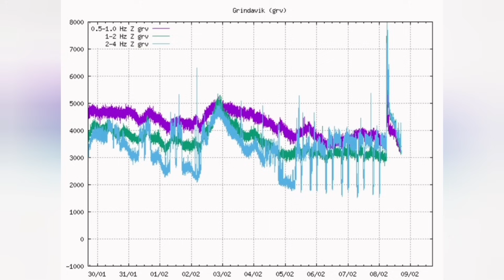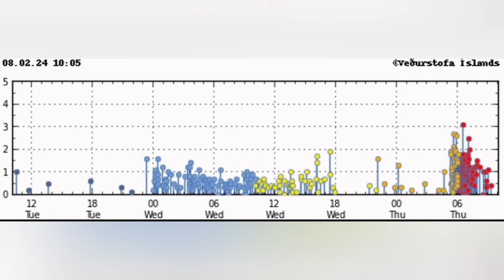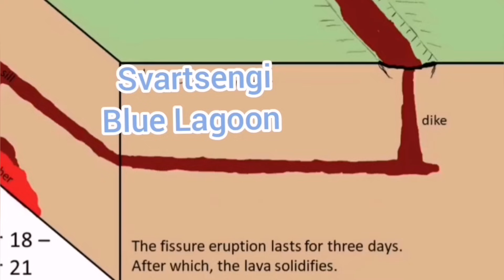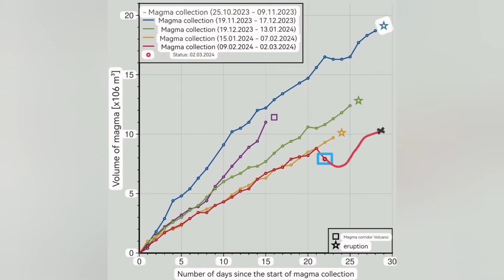Why It Didn't Erupt? Iceland Svartsengi Volcanic System, Sundhnúka Volcano Fissure Eruption, Magma